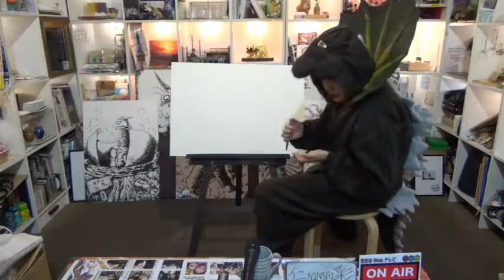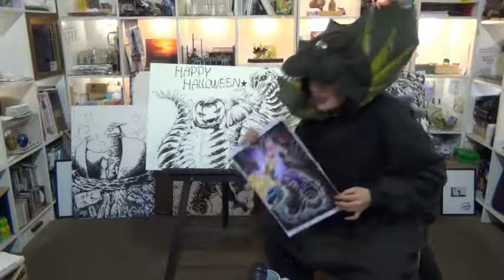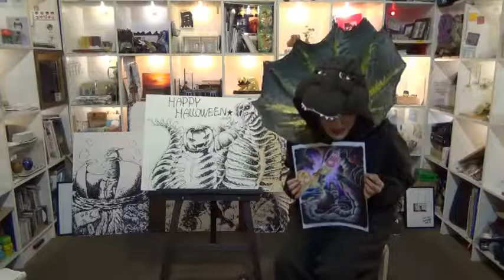世田谷Webテレビ（第684回：2019年10月31日）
・番組：「怪獣ライブペイント」 Vol.12
・司会：仁彩（怪獣イラストレーター）
 ・ゲスト：